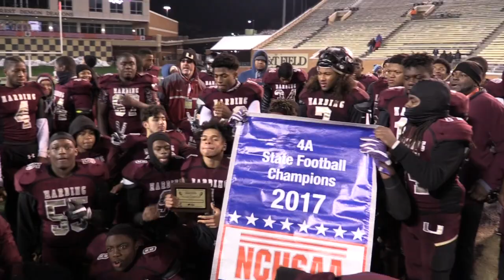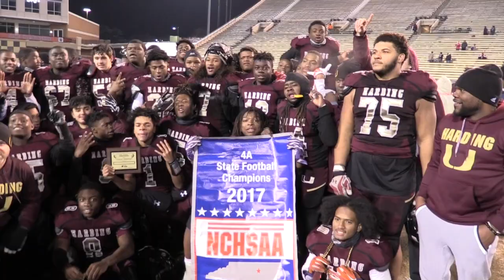Dekerius Thompson 2017 Football Highlights Harding University High School